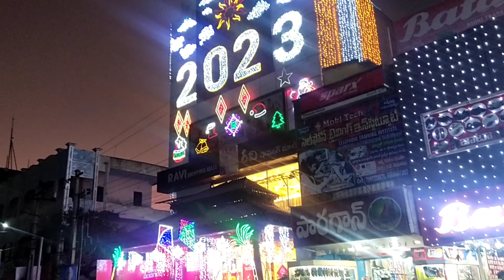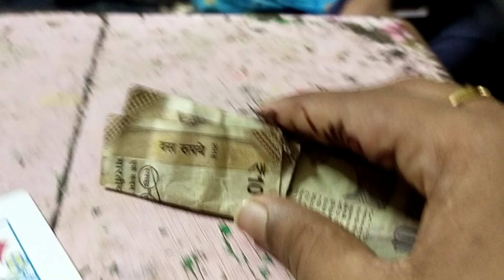సంక్రాంతి పండుగ vlog|vanithevlogger